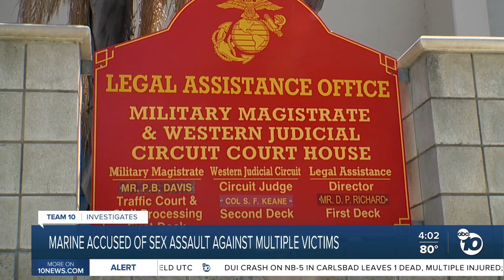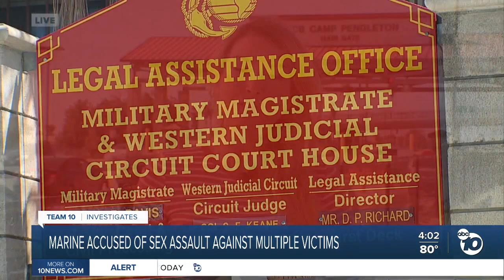Pendleton Marine accused of sex assault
Camp Pendleton Marine accused of sex assault against multiple victims